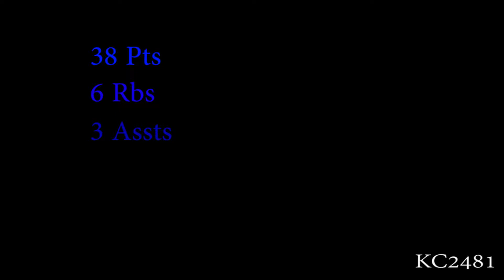Kyrie Irving I 38 Pts, 6 Rbs, 3 Assts l NBA Finals Game 3 Full Highlights!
Kyrie Irving Game 3 highlights of the 2017 NBA Finals against the Golden state warriors